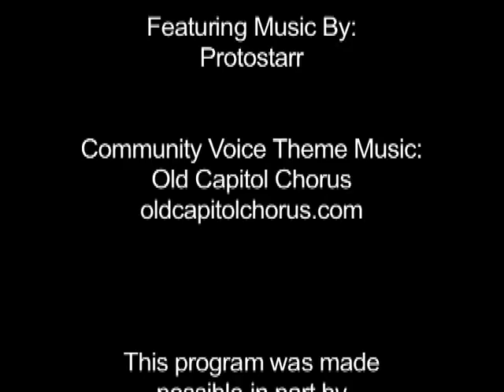CV At Home 1-10 pt2.mov